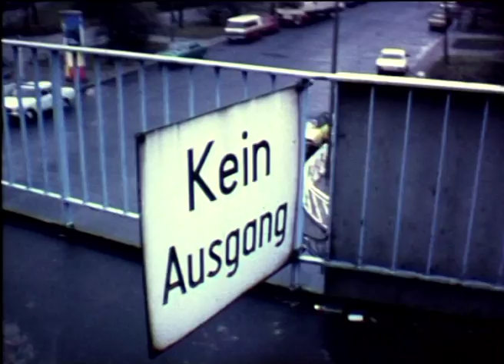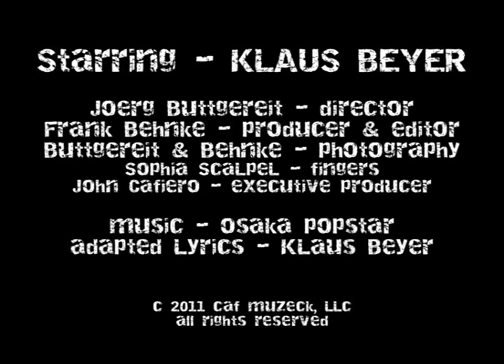Klaus Beyer Covers Osaka Popstar: "Shaolin Affen"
In one of the most unusual and eclectic musical team-ups in contemporary punk-rock, German outsider artist Klaus Beyer, infamous worldwide for his off-beat, lo-fi, cover versions of Beatles classics, (often utilizing the original music track), sets his sights—and sounds—on inimitably crooning adapted German language lyrics to the anime inspired punk-pop stylings of NYC's Osaka Popstar with "Die Shaolin Affen EP".

Pressed in a physical edition limited to 1,000 7-inch EPs worldwide, the blind assortment offers a 50/50 chance at finding a "Monkey-brown" or "Banana-yellow" vinyl record inside.

Those who find themselves quickly endeared to the cult of Klaus Beyer join a discerning fan base that includes Osaka Popstar's John Cafiero himself, and the likes of Sonic Youth's Thurston Moore.

The same lo-fi techniques applied to Beyer's 13 year mission of covering the entire Beatles catalog stands true to form. Utilizing the original instrumental music beds of "Osaka Popstar & the American Legends of Punk" (featuring guest appearances in the backing band by members of the Misfits, Ramones, Black Flag, & more), Beyer delivers an oddly appealing & wholly unusual vocal performance sure to please fans of his eccentric Beatles work, the "Adult Swim" generation, & those with an appreciation for the truly unusual.

The "Shaolin Affen" music video was shot on Super 8 film by notorious cult director Jörg Buttgereit (Nekromantik, Der Todesking, Captain Berlin vs. Hitler), transforming 60-year-old Beyer into an 80's punk. The video & the EP itself was produced in association with Frank Behnke, former Mutter guitarist, and documentary filmmaker whose credits include the making of David Lynch's film "Blue Velvet".

Digital EP featuring three music videos available worldwide @ iTunes starting July 17th, 2012.

Beyer's work isn't limited to any single form of media either. His visual artistry, (sold & exhibited in galleries worldwide), materializes in original illustrations representing the songs on the EP's sleeve art. These illustrations, (some seen in the video), interact with photos by Behnke and Buttgereit, to visualize the surreal world of Klaus Beyer and "Die Shaolin Affen" EP.

Track Listing:

1.) Shaolin Affen (Shaolin Monkeys)
2.) Monster (Monsters)
3.) Wo ist der Käpt'n? (Where's the Cap'n?)

Look for the ultra limited "Monkey/Banana Mash-Up"; a brown/yellow transitional vinyl blend. ONLY 100 pcs worldwide—not sold in stores—available exclusively from Misfits Records Online, (while supplies last).

Order individually at OsakaPopstar.com, or pick up all three vinyl color-ways in the Autographed Collector's set and save! Collector's guarantees you:

(1) "Monkey-Brown" 7-inch
(1) "Banana-Yellow" 7-inch
(1) "Monkey/Banana Mash-Up" Online Exclusive Vinyl variant. Not sold in any store—only 100 pcs available worldwide.

PLUS: (1) Signed 5" x 7" full-color, glossy card, (featuring "Die Shaolin Affen EP" sleeve art), suitable for framing and personally signed by Klaus Beyer, John Cafiero (Osaka Popstar), Jörg Buttgereit (Director of the "Shaolin Affen" music video, horror cult classic "Nekromantik" & more), and Frank Behnke (Producer and ex-Mutter guitarist).

Get all 4 items in the collector's set for less than the price of the three 7-inches when purchased individually!

Each pre-order includes instant MP3 download of the title track "Shaolin Affen" (aka "Shaolin Monkeys") + MP3s of 2 additional tracks to follow on the release date of July 17th.

All pre-orders will ship by or before, but no later than, July 17th, 2012.

PRE-ORDERS ARE AUTOMATICALLY ENTERED TO WIN A SIGNED TEST PRESSING TOO.